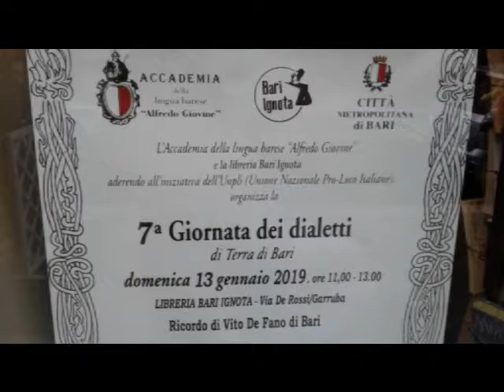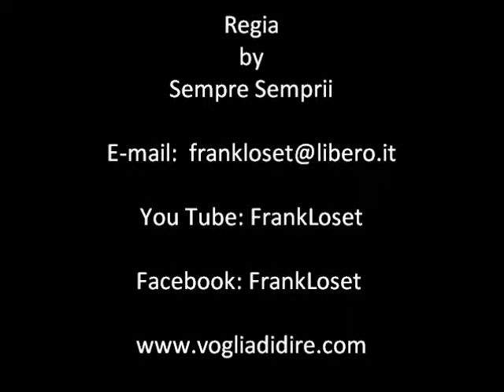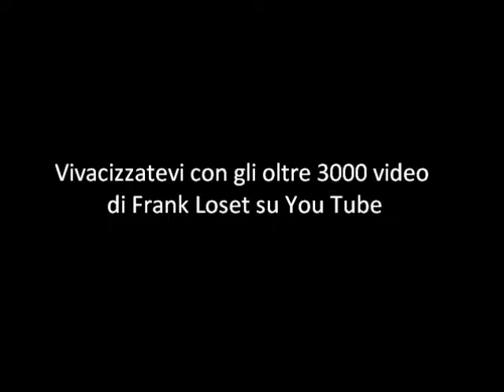20° filmato 7^ Giornata dei dialetti di Terra di Bari 13 01 2019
Video – 20° Filmato – L'IMMUTABILE RACCONTA - ACCADEMIA della lingua barese "Alfredo Giovine" - Bari Ignota – CITTÀ METROPOLITANA di BARI - L'Accademia della lingua barese "Alfredo Giovine" e la libreria Bari Ignota aderendo all'iniziativa dell'Unpli (Unione Nazionale Pro-Loco Italiane), organizza la 7^ Giornata dei dialetti di Terra di Bari  - LIBRERIA BARI IGNOTA VIA DE ROSSI/GARRUBA - Ricordo di Vito De Fano di Basri - domenica 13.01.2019 ore 11:00 - 13:00 - Storia Cultura e Tradizioni della Puglia – Italy. La colonna sonora “Far passare il tempo …” dal digipack (Momenti di Profonda Spiritualità) di Aaba. Sognate con le musiche di Aaba. Vivacizzatevi con gli oltre tremila video di Frank Loset su You Tube.